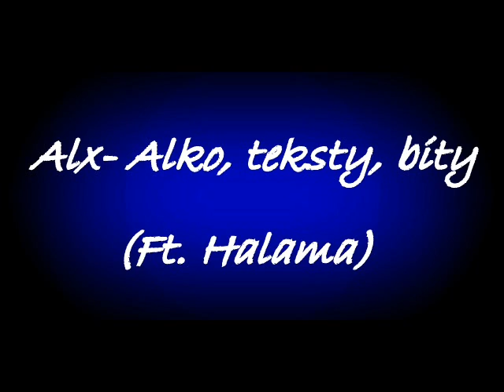Alx- Alko, teksty, bity. (ft. Halama)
Spontaniczny kawałek, zapraszam.